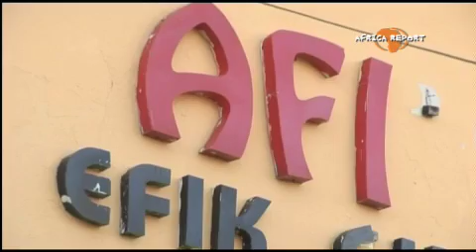video - Afi's Cuisine, Lagos, Nigeria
NIGERIA -- Madam Afi is the proud owner of Afi's Cuisine, a rustic restaurant in Lagos. Together with her daughter, this entrepreneurial pair specialise in cooking authentic food from Efik. Africa Report takes a look...